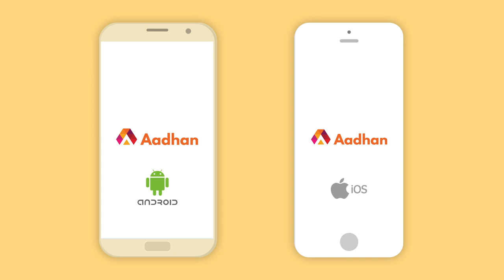ஐ.ஐ.டி உள்ளே Fathimaக்கு நடந்தது என்ன ? Muslim Student Federation | Fathima Latheef | Aadhan Tamil